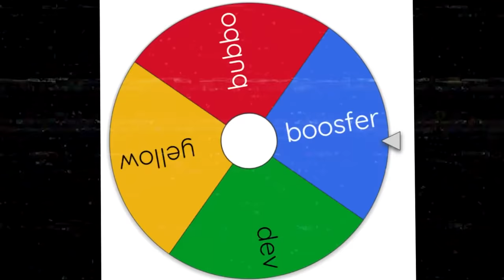Minecraft Manhunt, But There's An OP Imposter...